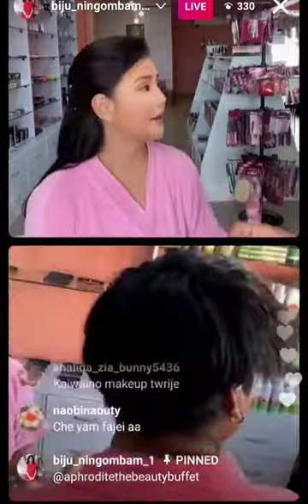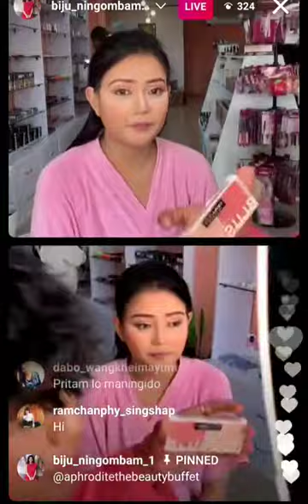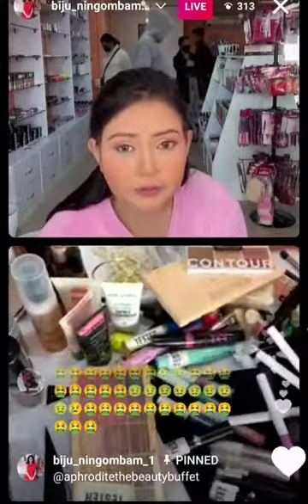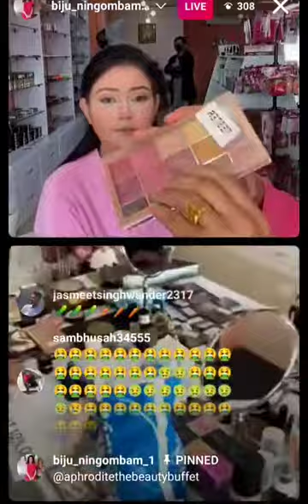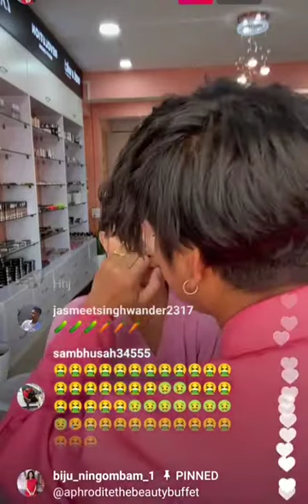Biju makeup tutorial || UN Tube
comment pibirmmo matungda nungyba vdeo mayam semjarkke.🙏

In case if you are feeling well with the content , it will be removed immediately.

Thanks
UNTube.